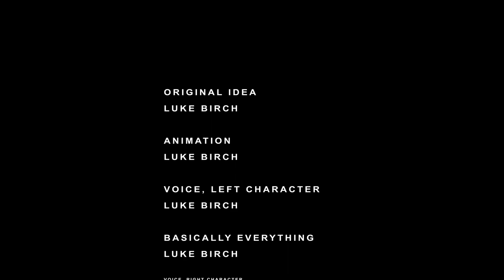pt 2, Captain America - Winter Soldier - Behind the Scene Parody Animation.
Animated extras presents the behind the scene look at captain americas winter soldier. as Tony and Cap argue in the back ground 2 mid level analysts try to login to their computers to save the day.